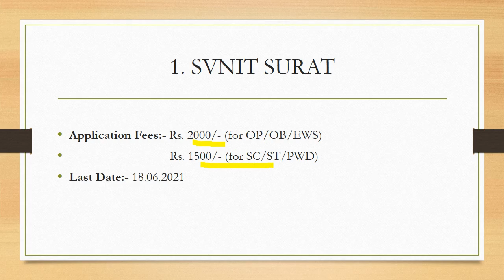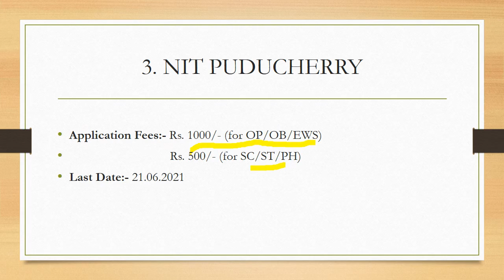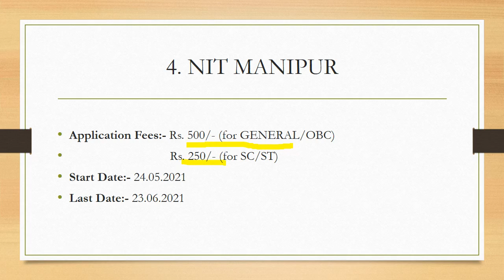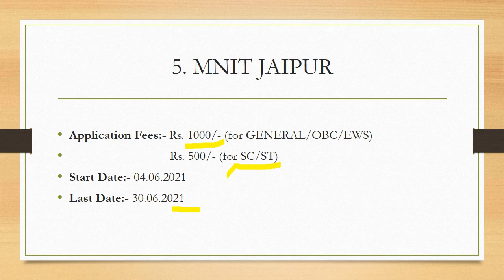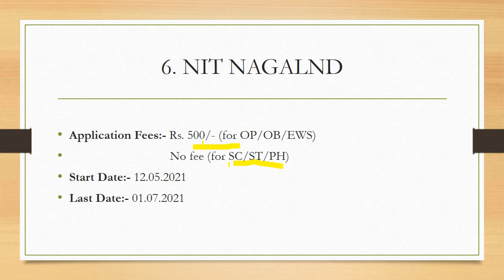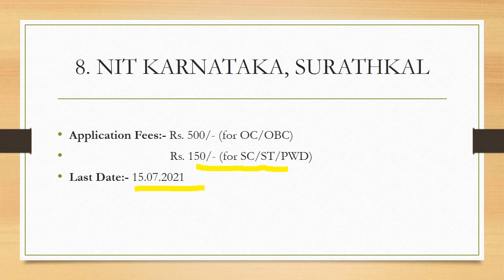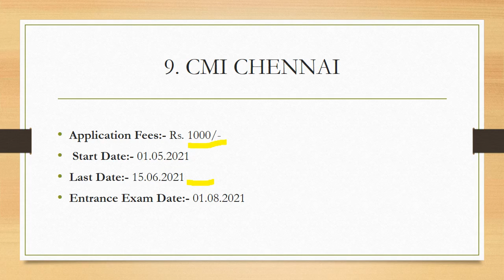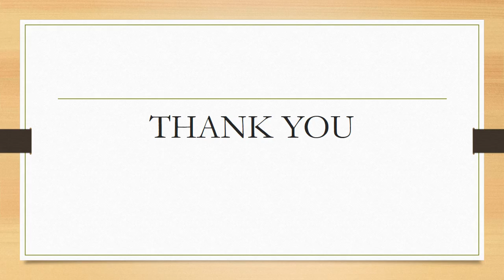NITs Ph.D. Admission July 2021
PhD admission in July 2021
1. NIT Jamshedpur
2. NIT Manipur
3. NIT Nagaland
4. NIT Karnataka
5. NIT Trichy
6. SVNIT Surat
7. MNIT Jaipur

8. NIT Puducherry
9. CMI Chennai